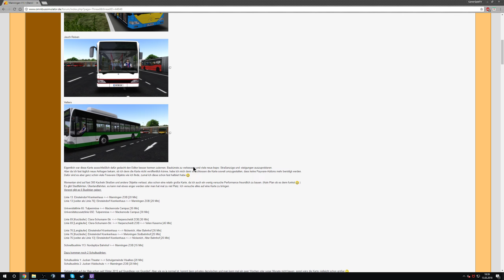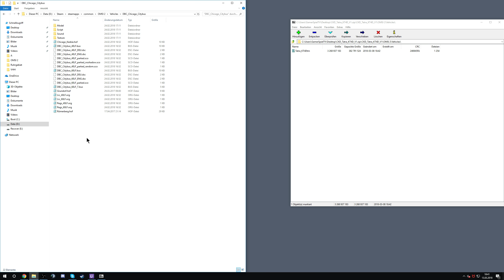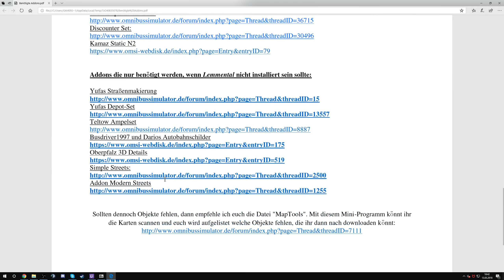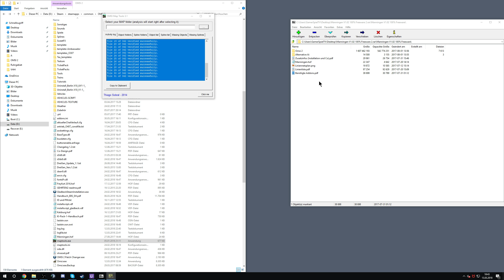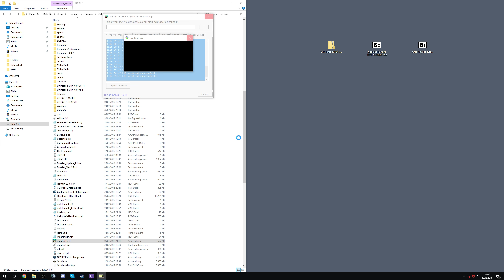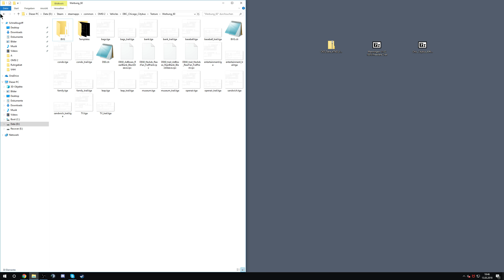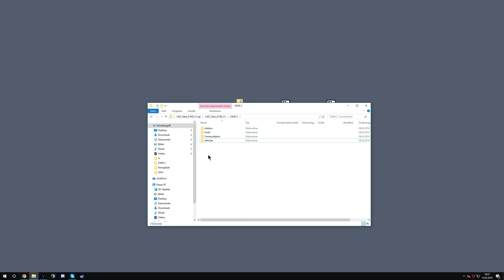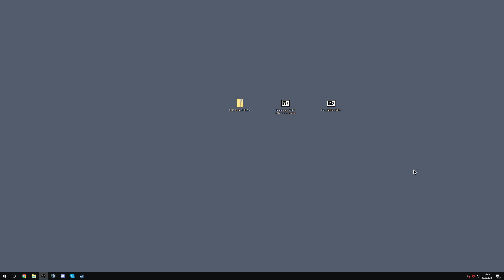Tutorial: Wie füge ich Busse/Maps/Repaints in OMSI 2 ein?